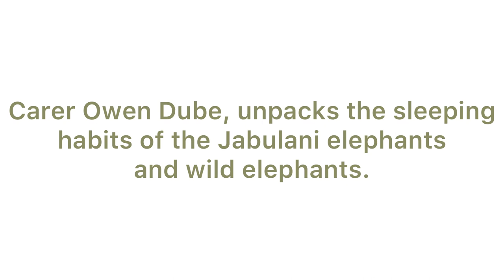How The Jabulani Herd & Wild Elephants Sleep | Senior Carer, Owen Dube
Experienced Senior Carer, Owen Dube unpacks the different sleeping habits of the Jabulani herd and wild elephants.

Both the Jabulani herd and wild elephants sleep laying down from time to time, but choose to sleep standing up especially when exposed to various disturbances in the wild, such as lions and other animals bumping into them in the night. This goes for the wild herd, since the Jabulani herd sleep overnight in a protected homestead area, where they can sleep comfortably on fresh hay and sand mounds provided by their carers, allowing them to sleep for much longer compared to wild elephants.

A lot of care and attention goes into looking after a rescued herd of elephants, and we are so appreciative for our dedicated team of carers in doing the hard work on the ground. We are also grateful for Owen's role and hope you enjoy learning from him and his experiences with the Jabulani herd!